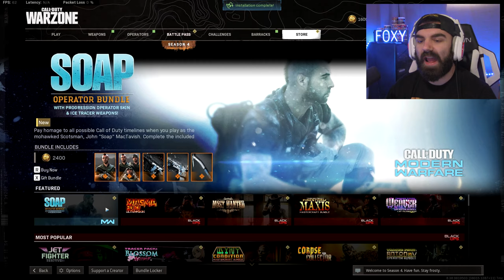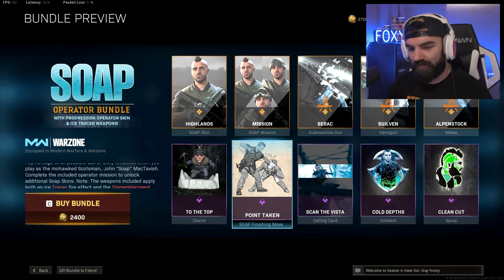they finally added the NEW CX-9 SMG to MODERN WARFARE and it's BROKEN, because why wouldn't it be?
Lol so in an emergency effort, the CX-9 SMG has been added to Modern Warfare :)

*they finally added the NEW CX-9 SMG and it's BROKEN, because why wouldn't it be?*🔥 | FoxyDubz
🔴HALO CHANNEL ▶ @fgdubz4309